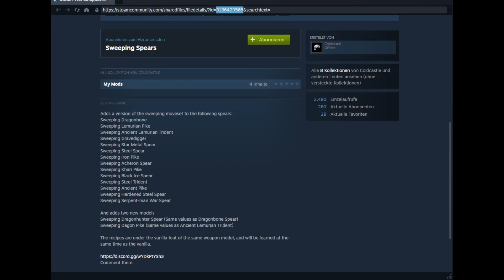Conan Exiles - Mods kurz vorgestellt - 135 - "Sweeping Spears"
In dieser Serie stelle ich verschiedene Mods für Conan Exiles vor.
Alle Mods die ich vorstelle habe ich in einem oder mehreren Gameplays im Einsatz oder finde sie so gut, das ich mir gut vorstellen kann, die in einem zukünftigen Gameplay zu verwenden.

Mod: "Sweeping Spears"
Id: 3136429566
Funktioniert mit
- Conan Exiles Update 3.0 "Age of War"
- Conan Exiles Isle Of Siptah Update 3.0 "Age of War"